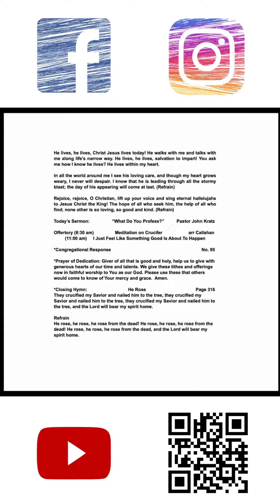"What do you Profess?" John 20: 19-31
“What do you Profess?” Join us on-site or virtually this Sunday, April 16th at 8:30 a.m. (live streamed), 9:45 a.m. (live streamed), or 11:00 a.m. The live stream will now be on both YouTube and Facebook.